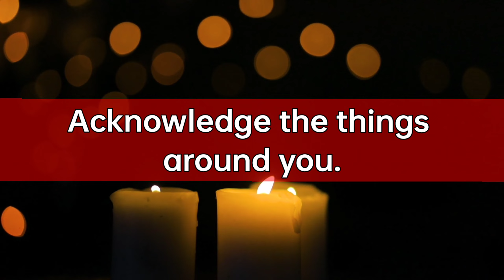🔴Gods Message Today | You have been Alerted.. | New God Message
God has a *POWERFUL* message for you | God's message for you today | Today Gods message

⚡About Channel
This Channel is Made for God Childs Who is listen and Follow God Messages Best Spiritual, Positive, Inspirational faith in god quotes.

In This You will Get Some good Messages for Today Inspire & Quick Boost that why are you coming ?

1.  God's Message for you today
2. God's Message for me
3. God jesus message
4. Urgent Message from god
5. God's Message for you
6. Jesus Message
7. God Message
8. God's Message
9. Message for God
10. God Message today
11. God Blessing Message
12. God thought
13. Message from the universe
14. Universe Message
15. Lord Message
16. God say to me
17. Urgent god Message
18. Lowofattraction
19. God helps
20. Jesus christ
21. Faith quotes
22. bible quotes
23. God say

⚡Music Credit - All Music Use this Channel Belong to Copyrights free & Sources from The Largest Background Music Collection *YouTube Library*

god's message